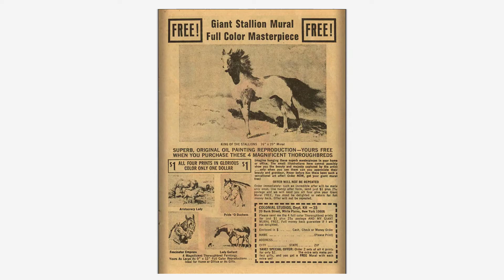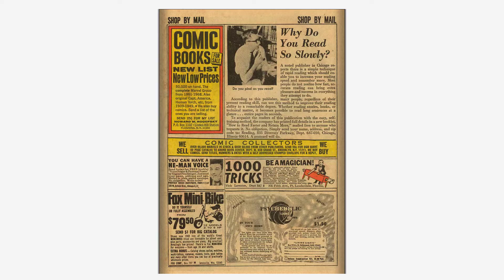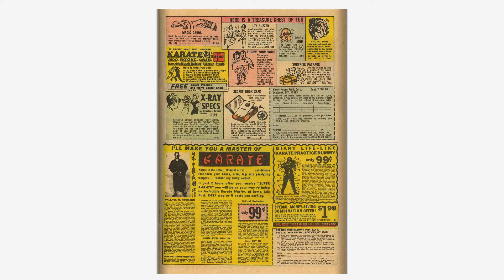Comics - Daredevil v1 045 - (196810) - By Back To The 80s 2